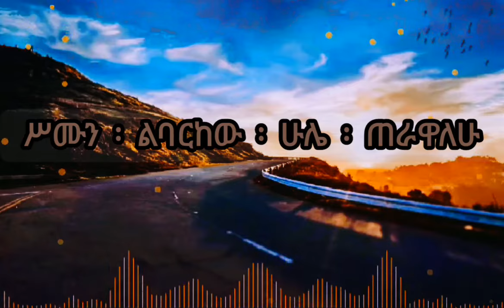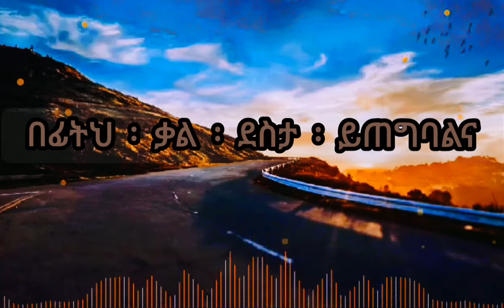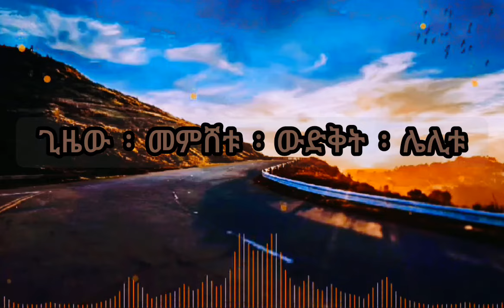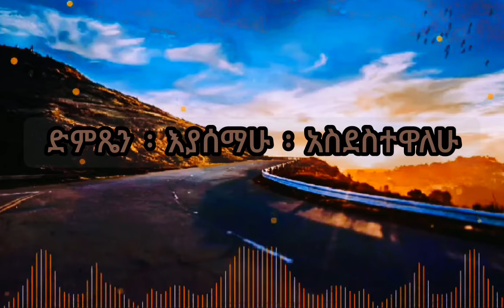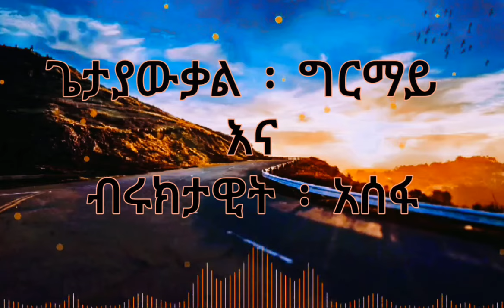በማለዳ ምሥጋናዬን አበዛለሁ ጌታያውቃል ግርማይ እና ብሩክታዊት አሰፋ| bemaleda misganayen abezalew G&B Amharic Song+Lyrics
ጌታያውቃል ፡ ግርማይ እና ብሩክታዊት ፡ አሰፋ

"ምስጋና" ሙሉ ግጥም

በማለዳ ፡ ምሥጋናዬን ፡ አበዛለሁ
በቀትርም ሌላ ፡ ክብር ፡ እጨምራለሁ
ጊዜው ፡ መምሸቱ ፡ ውድቅት ፡ ሌሊቱ
አያግደኝም ፡ ከመቅረብ ፡ ፊቱ
ሥሙን ፡ ልባርከው ፡ ሁሌ ፡ ጠራዋለሁ
ክብር ፡ እያበዛሁ ፡ አስደስተዋለሁ
ድምጼን ፡ እያሰማሁ ፡ አስደስተዋለሁ

አፌን ፡ በምሥጋና ፡ ሞልተኸዋልና
እግዚአብሔር ፡ እኔ ፡ ልባርክህ (፪x)
እናገር ፡ የምችለውን ፡ ይህን ፡ ነውና

አዝ፦ በማለዳ ፡ ምሥጋናዬን ፡ አበዛለሁ
አያግደኝም ፡ ከመቅረብ ፡ ፊቱ
ክብር ፡ እያበዛሁ ፡ አስደስተዋለሁ
ድምጼን ፡ እያሰማሁ ፡ አስደስተዋለሁ

አያግደኝም ፡ ከመቅረብ ፡ ፊቱ
ክብር ፡ እያበዛሁ ፡ አስደስተዋለሁ
ድምጼን ፡ እያሰማሁ ፡ አስደስተዋለሁ

በቀጥትርም ፡ ሌላ ፡ ክብር ፡ እጨምራለሁ
አያግደኝም ፡ ከመቅረብ ፡ ፊቱ
ክብር ፡ እያበዛሁ ፡ አስደስተዋለሁ
ድምጼን ፡ እያሰማሁ ፡ አስደስተዋለሁ